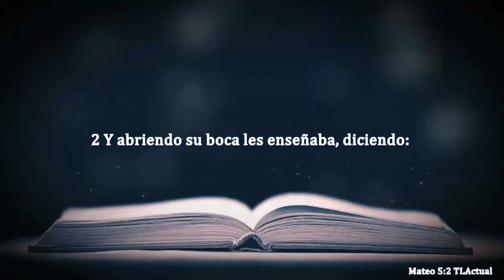"Construyendo nuestras almas" - Pastor Mario Vásquez | Prédica Domingo 7 Abril 2024